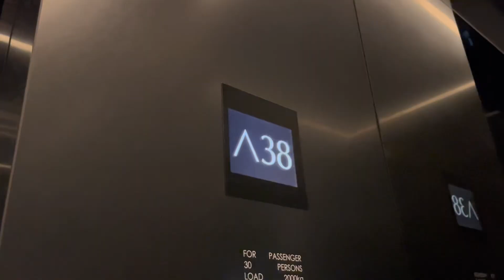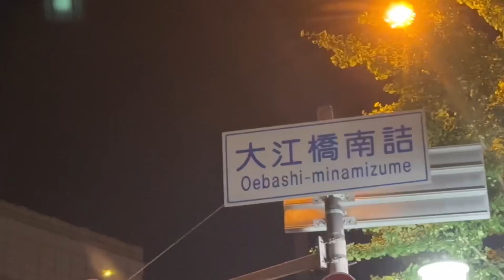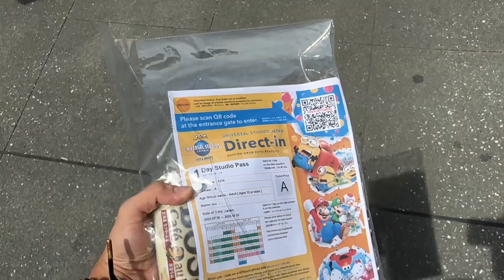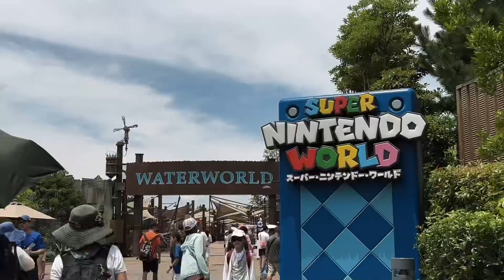Japan Trip Day 3 and 4